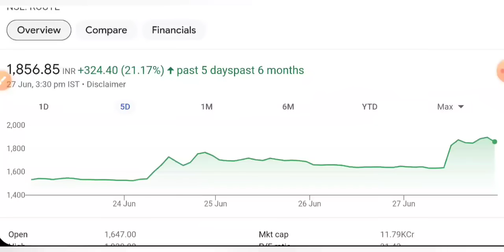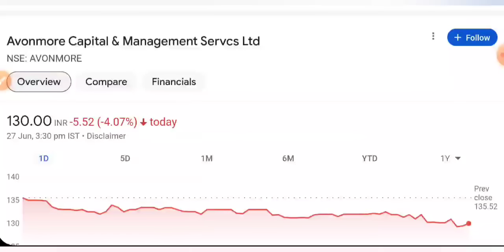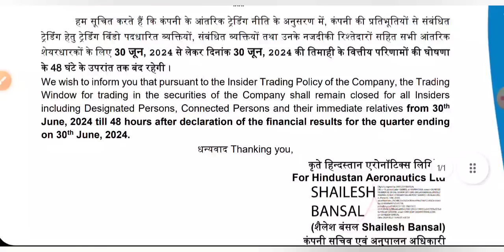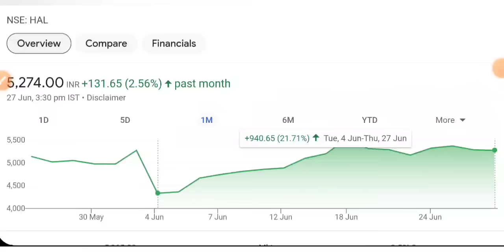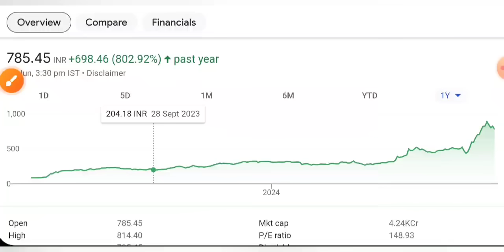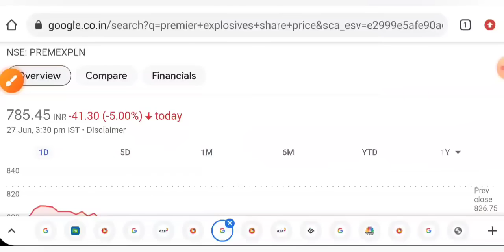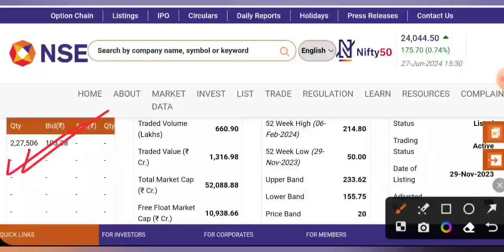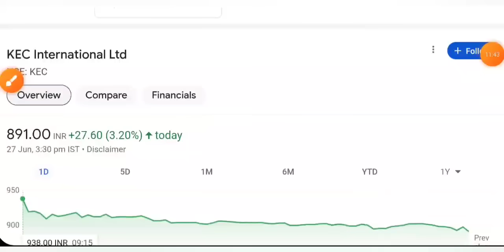IREDA SHARE LATEST NEWS 🔥 HAL SHARE NEWS • KEC • PREMIER EXPLOSIVE • ROUTE MOBILE SHARE NEWS TODAY